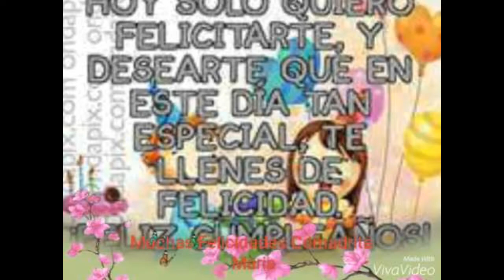muchas felicidades a todas las mamas del mundo LOS CHUPETONES de jorge toxqui y solfeo records de pu